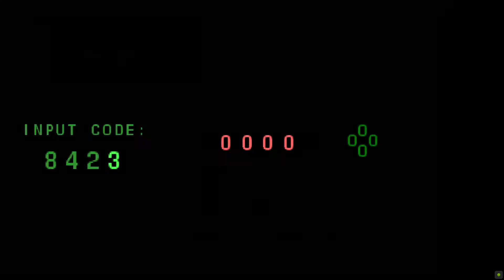"Domo Arigato Domestoboto" GTA Vice City Stories, Full Mission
Diaz and Lance have got a deal and Lance has actually borrowed some money from him. After a drink, Victor appears in the scene angrily asking Lance what Diaz is talking about. After a brief argument Lance suddenly falls on the sofa, drunk and sleeps while Victor leaves the mansion outside. When outside one of the Vance Crime Family gang members meets Victor telling him about some high-tech gear stuff ordered outside the Mendez's mansion to destroy Armando Mendez's bearer bonds. Victor drives over to the Boxville with the things in it. After a moment he takes control of a Domestobot inside the mansion who is ordered by Armando to do his tasks, this includes giving him a snack, cleaning the toilet, lighting his cigar and all of them can come randomly in any order whilst doing the mission. After doing at least one of Armando's tasks, Victor uses the domestobot to find Armando's bearer bonds and after finding it, he uses the bot to setting it on fire. Once Armando finds about the accident he shoots the robot with his Colt Python several times and destroys it.